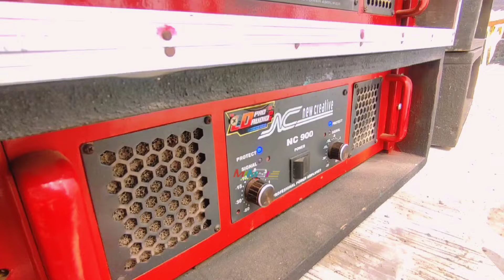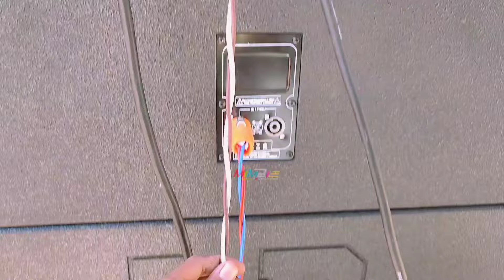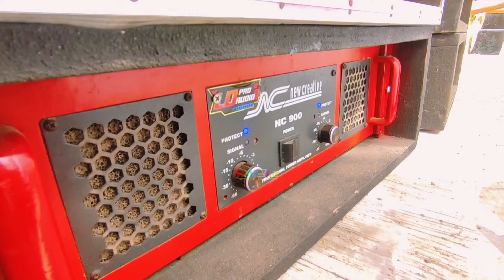PEMBUKTIAN !! Sering dibilang Ga Enak Cek Sound Dangdut CLA Balap Sound 15 Inch LD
PEMBUKTIAN !! Ketika Banyak yg Bilang Gak Enak Cek Sound Dangdut CLA 15 Inch LD Sound

sound miniatur cek sound dangdut
sound cla 15 inch, sound system 15 inch box cla, sound miniatur sub 15 inch cla, cek sound box cla 15 inch single, cek sound box cla 15 inch, cek sound cla 15 inch
cek sound box cla 15 inch single, cek sound cla 15 inch, box cla 15 inch cek sound

box cla 15 inch cek sound, cek sound cla 15 inch, cek sound box cla 15 inch single